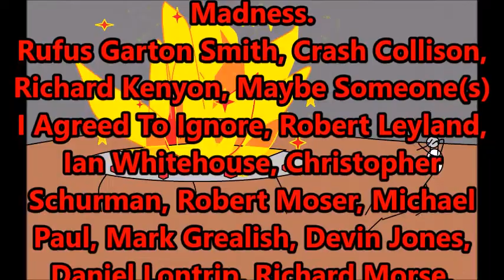The Bad Batch – Season 1 Episode 2 – Cut and Run Review and Analysis – The Writers Craft Real People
HAW BOOKS AMAZON